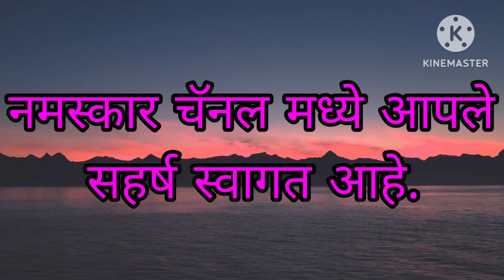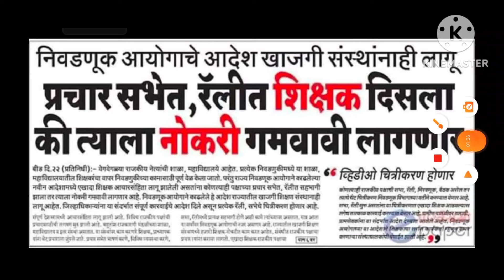प्रचार सभेचे रॅलीमध्ये शिक्षक दिसला की त्याला नोकरी गमवावी लागणार हे आदेश खाजगी संस्थांनाही लागू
प्रचार सभेत रॅलीत शिक्षक दिसला त्याला नोकरी गमवावी लागणार हे आदेश खाजगी संस्थांनाही लागू
parchar sabhet reality shikshk disala nokari gamawawi laganar he adesh sanstha chalkana lagu

निवडणूक आयोगाचे आदेश खाजगी संस्थांनाही लागू

प्रचार सभेत, रॅलीत शिक्षक दिसला की त्याला नोकरी गमवावी लागणार

बीड दि. २२ (प्रतिनिधी):- वेगवेगळ्या राजकीय नेत्यांची शाळा महाविद्यालय आहेत प्रत्येक निवडणुकांमध्ये या शाळा महाविद्यालयातील शिक्षकांचा वापर निवडणुक कामासाठी पूर्ण वेळ केला जातो परंतु राज्य निवडणूक आयोगाने काढलेल्या नवीन आदेशामध्ये एखादा शिक्षक आचारसंहिता लागू झालेली असतांना कोणत्याही पक्षाच्या प्रचार सभेत, रॅलीत सहभागी झाला तर त्याला नोकरी गमवावी लागणार आहे. निवडणूक आयोगाने काढलेले हे आदेश राज्यातील खाजगी शिक्षण संस्थानाही लागू आहेत. जिल्हाधिकाऱ्यांना यासंदर्भात संपूर्ण कार्यवाहीचे आदेश दिले असून प्रत्येक रॅली, सभेचे चित्रीकरण होणार आहे.
संपूर्ण देशामध्ये आचारसहिता लागू झाली आहे विविध राजकीय पक्षांची प्रचार आणखी लगबग सुरू झाली आहे बहुतांश राजकारणी मंडळीचा शाळा महाविद्यालय व इतर शाळा आहे शिक्षक प्राध्यापक यांना थेट प्रचारा जुंपले जाते प्रचंड सभेत भाषण करणे विविध प्रचार करणे सभा रॅलीमध्ये प्रत्यक्ष सहभागी होणे अशी कामे करतात
व्हिडिओ चित्रीकरण होणार कोणत्याही राजकीय पक्षाची सभा रॅली निवडणूक बैठक असेल तर त्यांचे थेट चित्रीकरण निवडणूक विभागातच्या वतीने करण्यात येणार आहे सभा रॅली सुरू असताना या चित्रीकरणात एखादा शिक्षक आढळल्यास लगेच तात्काळ कारवाई करण्यात येणार आहे.